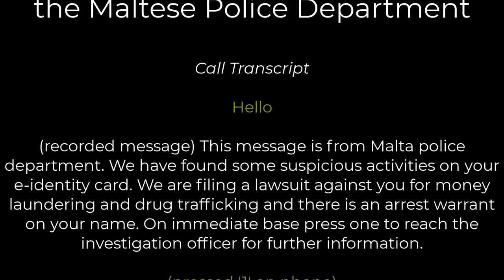Scammers pretending to be from the Malta Police recorded conversation.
Currently many Maltese citizens are falling victims of scammers.  This is a phone recording (edited for clarity) of one such call.

Once the scammer is made aware that this victim will not be cooperating and that they will be reported they simply hang up.